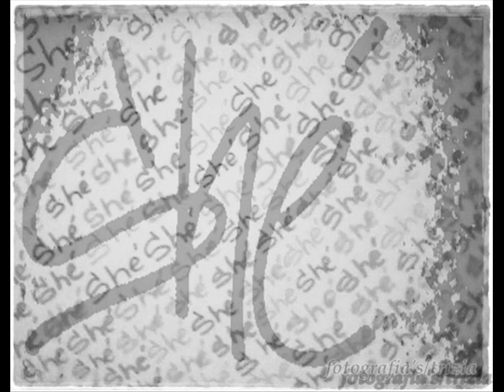Shé-700 km(Con Elena)